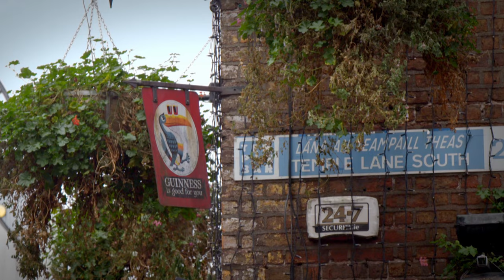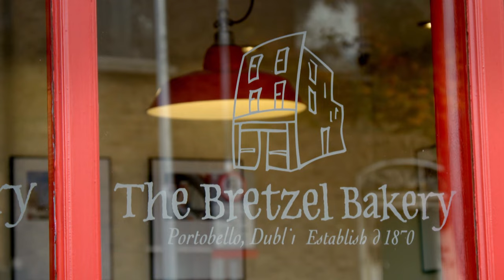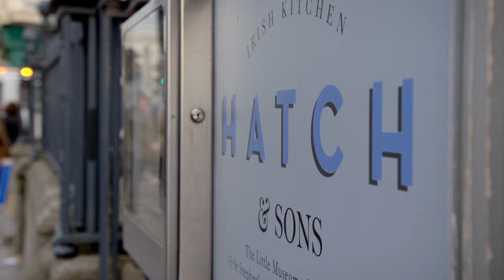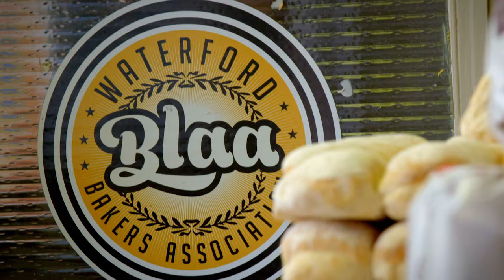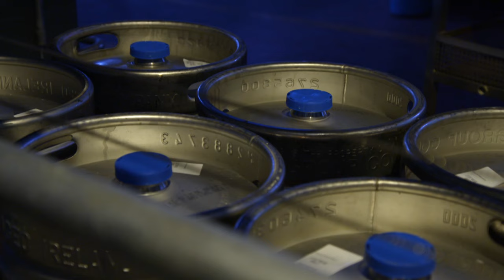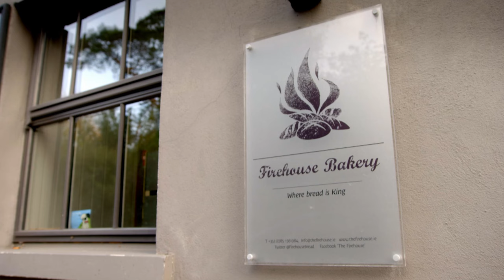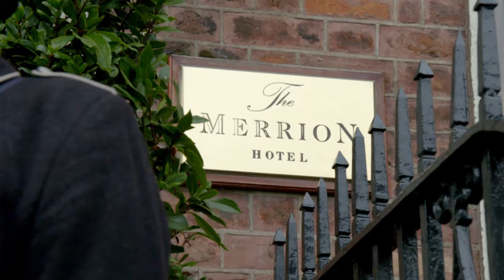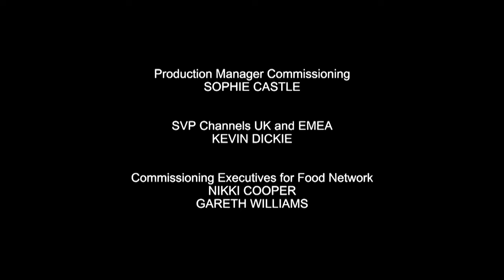True Living TV - Exploring Irish Food Culture with Paul Hollywood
Paul learns new facts about soda bread from the Irish chef and author Clodagh McKenna, meets a potato fanatic who cooks with historic Irish varieties, and admires unique pastries created by the head baker at the Merrion Hotel.